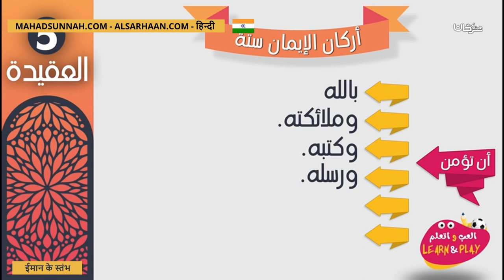ईमान के स्तंभ أركان الإيمان